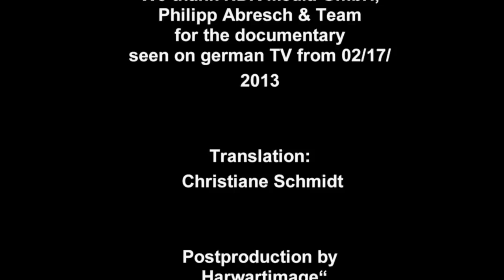Fishing with Dynamite (subtitled)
This video unveils the reasoning of poor fishermen in Asia to use destructive fishing methods. Although dynamite fishing is no applied method in aquarium fisheries in the Philippines, nor elsewhere, we have chosen to include this documentary in our exhibition on Marine Aquarium Fishery and Trade in South East Asia.